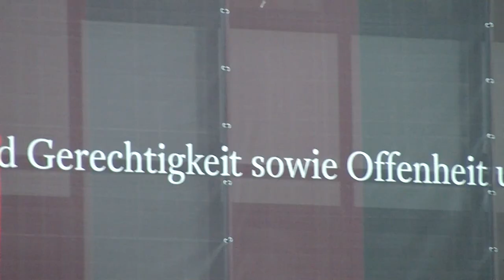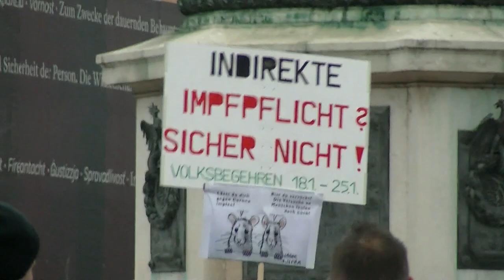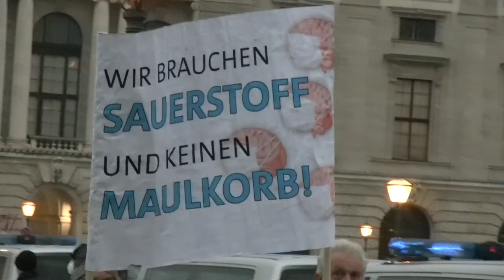19.12.2020: Demonstration gegen die Impfpflicht, ...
... gegen weitere Corona-Maßnahmen und gegen die Regierung Kurz am Heldenplatz. Die Veranstaltung verlief völlig friedlich, wurde aber auf Aufforderung der Polizei gegen 16 Uhr von den Organisatoren aufgelöst.
Aufgrund einiger unqualifizierter Kommentare habe ich die Kommentarfunktion deaktiviert. Ich ersuche um Verständnis!